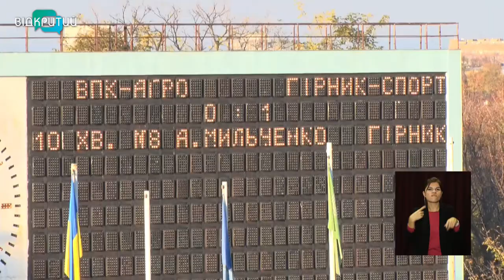Футболісти магдалинівської “ВПК-АГРО” зазнали домашньої поразки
Домашнє фіаско. Футболісти магдалинівської “ВПК-АГРО” на стадіоні “Метеор” поступилися команді “Гірник-спорт” із Горішніх Плавнів Полтавської області. Рахунок матчу 2-1 на користь гостей. Для підопічних Олександра Грицая ця поразка стала третьою поспіль у першій лізі чемпіонату України